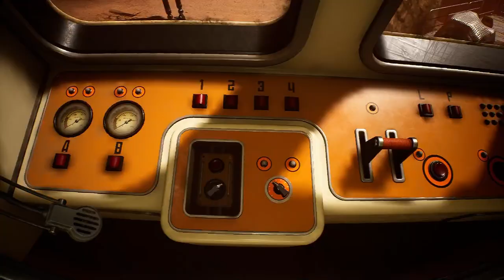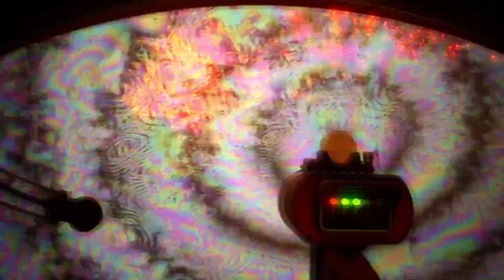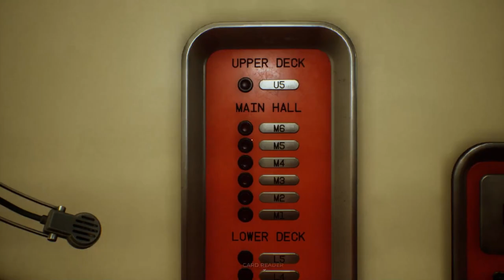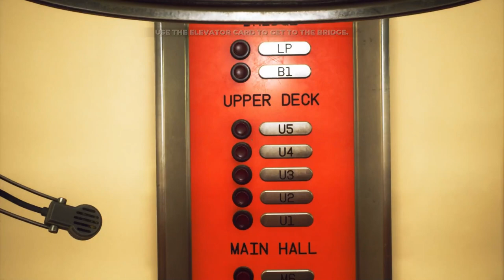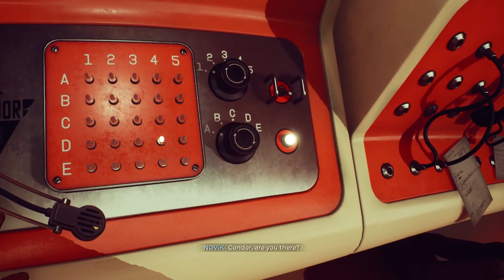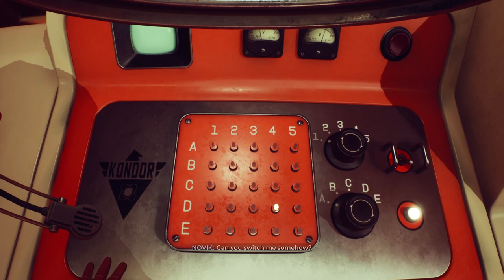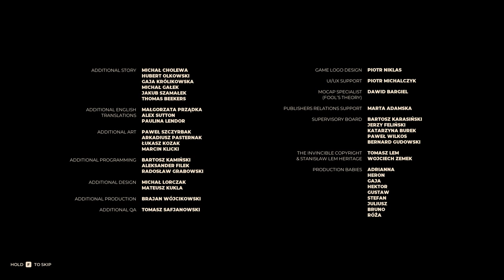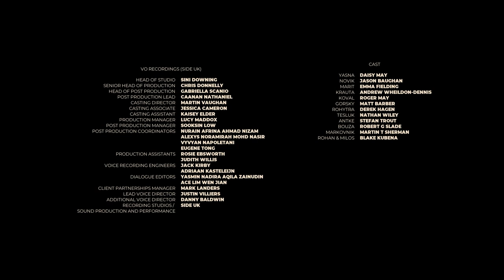The Invincible, Final Part - Playthrough (no commentary, all cutscenes)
Come join me for a complete playthrogh of the new game The Invicible, which is based on the comic books of the same name.

We play as Yasna, who is part of a crew that encountered weird circumstances on the Planet Regis III while on their way home from a science mission.

Can Yasna really trust Rohytra in his condition? Can she trust Milos if she finds him?

If you like walking / puzzle games, similar to "Firewatch" that are story heavy, then you will enjoy my The Invincible playthrough.
Each part split into roughly 1 hour and I will try to upload regularly.

It will help me grow the channel and offer more of this kind of content.

Also, check out my previous videos from other games such as:
- CoD
- The Front
- Alan Wake 2
- The Land Of Vikings

Thank you for taking part! See you around. USAGE